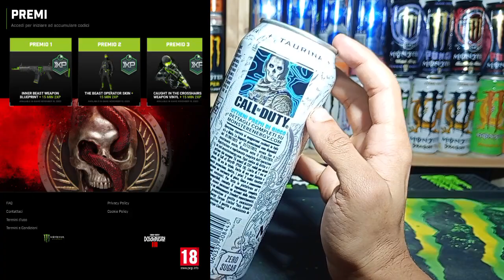Monster Energy Ultra White | Call of Duty MW3 PROMO!!! 🤍🔥{SKU: 0623 🇮🇹}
Ciao ragazzi
Oggi sono qui per un nuovo video recensione a tema Monster! 🤍
Questa volta ho una lattina promo davvero strepitosa: la “Call of Duty: MW3” uscita quest'anno!!! 😍

Se desiderate vedere altre lattine di questo tipo vi invito a lasciare ora un like per supportare il mio contenuto! 👍🏻

Questo video inoltre lo dedico in memoria al mitico Inquisitor3 ❤️

Tuccio Tv